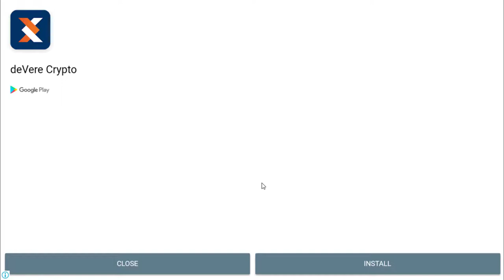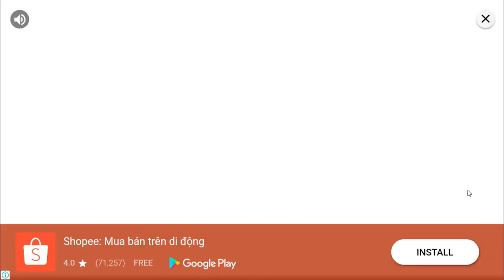Fun baby animal care | Puppy love | My Dream Pet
Puppy love- My Dream Pet

- Fall in love with your brand new dream pet — the most adorable puppy ever!
-Dress up and care for your puppy! Style, pet, feed her and so much more!
- Enjoy tons of interactive and playful 3D activities in Puppy Land!
Ahhh, there’s nothing quite as sweet as puppy love… especially when your puppy is the most adorable and cuddly puppy in all of Puppy Land! Rumor has it she's totally in love with you too! Your new puppy needs lots of love and attention to help her flourish and grow up! Care for your new love and make her the happiest pup in Puppy Land!